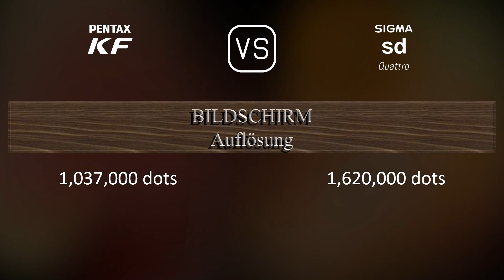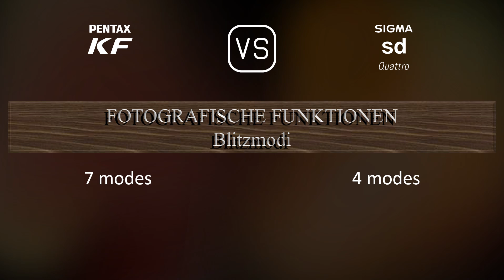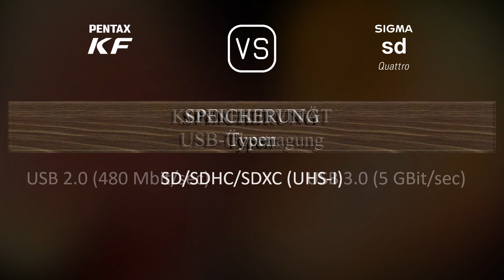Pentax KF vs. Sigma sd Quattro: Ein Vergleich der technischen Daten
Dieses Video gibt einen Überblick über die Pentax KF und die Sigma sd Quattro in einem parallelen Technikdatenvergleich (comparison of specifications). Vielen Dank fürs Zuschauen.

00:25 EINFÜHRUNG
00:33 KAMERAGEHÄUSE
00:40 BILDSENSOR
01:01 BILD
01:16 OPTIK & FOKUS
01:41 BILDSCHIRM
01:58 SUCHER
02:13 FOTOGRAFISCHE FUNKTIONEN
03:06 VIDEOGRAFISCHE FUNKTIONEN
03:20 SPEICHERUNG
03:24 KONNEKTIVITÄT
03:49 ALLGEMEINE ANGABEN
04:07 SONSTIGE FUNKTIONEN